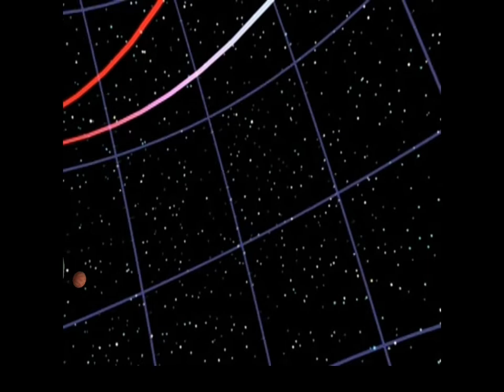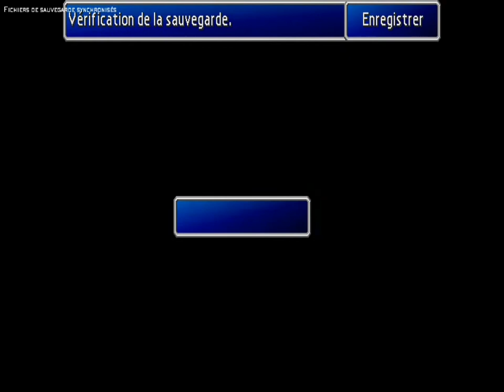Final Fantasy VII 100% 24/ Cosmo Canyon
Arrivée au village de Rouge XIII, une endroit avec une ambiance bien spéciale, où l'on étudie la vie de la planète.